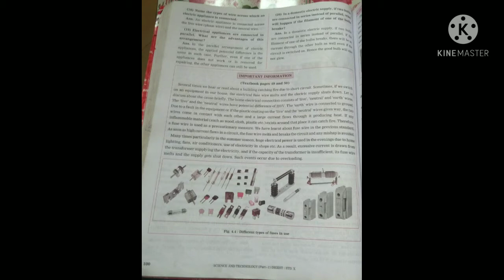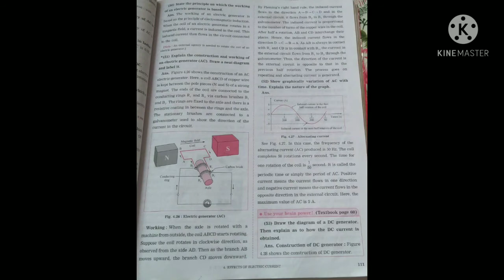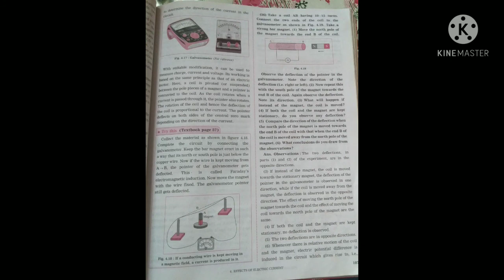10th science part 1 (4 Effect Of Electric Current ) Q & A